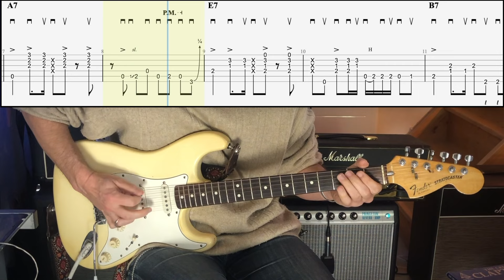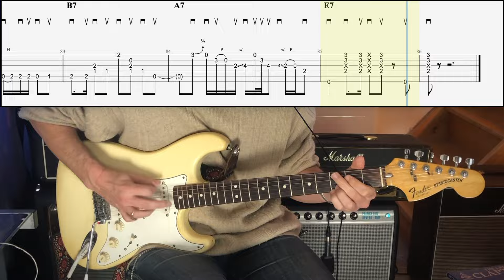Mary Had A Little Lamb Cover + TAB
You can purchase and download full score tablature, sheet music and backing tracks

E flat tuning: 0:00, standard tuning: 2:48

Original music by Stevie Ray Vaughan & Buddy Guy.

Gear used: Fender Stratocaster sunburst 1994 loaded with Lollar Blonde pickups, Fender Olympic White Stratocaster 1979 loaded with DiMarzio FS-1 pickups, DOD250 grey specs by Modest Mike's Mods, Fender Princeton, Marshall YJM 100 (Celestion G12H-30).